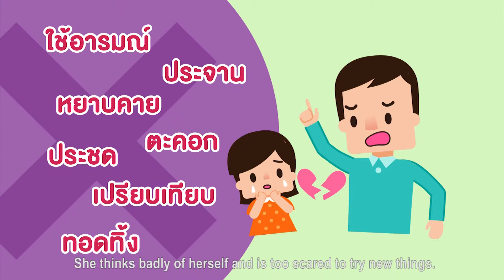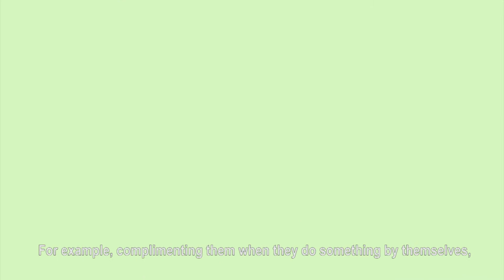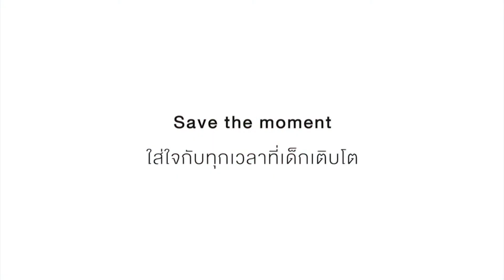Happy together: Emotional support and encouragement [English Sub]